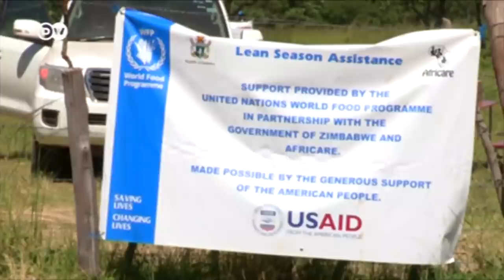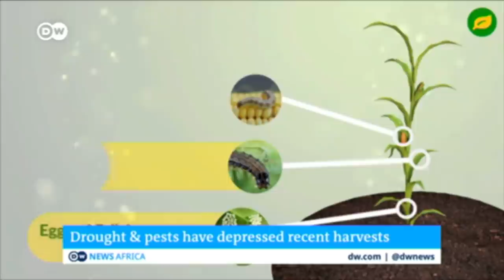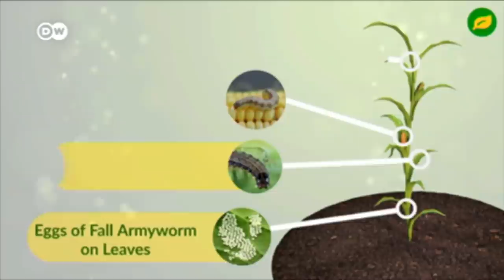The future of farming in Africa: Fighting climate change and conflict | DW News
Climate change is increasingly posing a challenge to agriculture development in Africa. The destruction caused by floods and the devastation by droughts across the continent demonstrate the threat posed by the unpredictable weather patterns.
This year, Zimbabwe is expecting its biggest harvest of maize in 20 years, a sign that the country could be ending its cycle of food deficits due to successive droughts and a troubled land reform program undertaken in the early 2000's.
Official data shows the country will harvest about 2.7 million metric tons of the staple grain. This would be almost 200 percent higher than last year.
Maize is a staple crop across much of eastern and southern Africa - and it's not just climate change that's causing problems, the Fall Army Worm is too. It's actually the caterpillar of a moth, native to the US. But it hasn't stayed there - the pest is spreading around the world, ruining harvests, like in southern Africa in 2017. But one project in Ghana is helping farmers to fight back against the hungry caterpillars with a smartphone app.
The Global Hunger Index says the western African country of Cameroon experiences moderate levels of hunger - but here conflict is the main reason for food insecurity. Farming has been greatly disrupted in the country’s Far North region where the army is fighting against a Boko Haram insurgency and the West where English speaking separatists are trying to create a breakaway state.